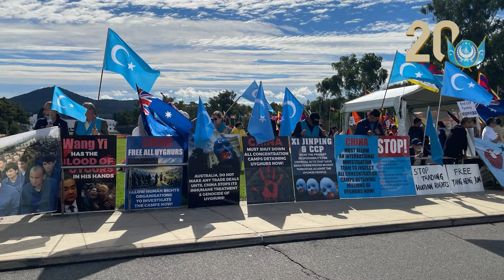‏DUQ TV . күндилик хәвәрләр 2024-08 -06/كۈندىلىك خەۋەرلەر